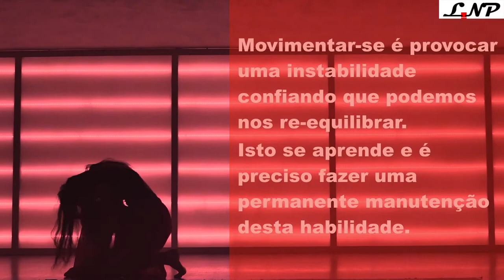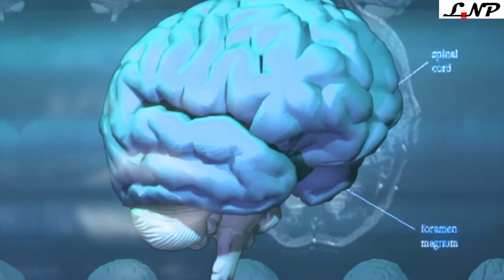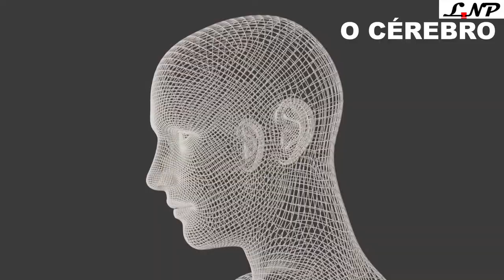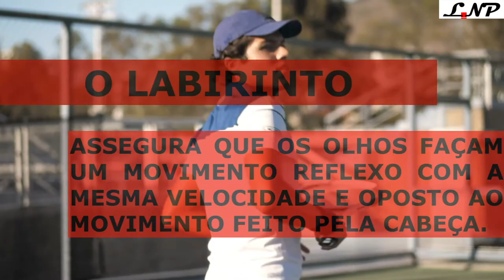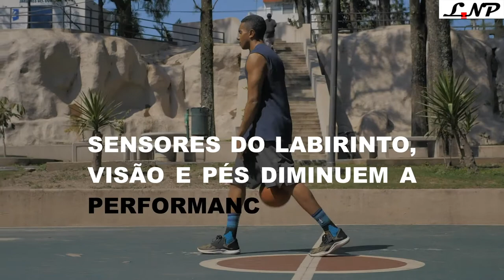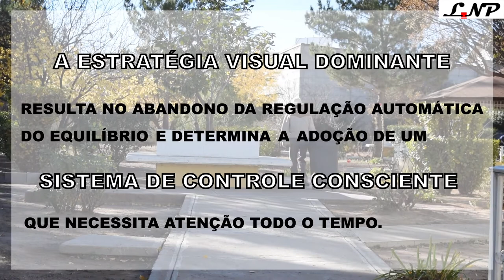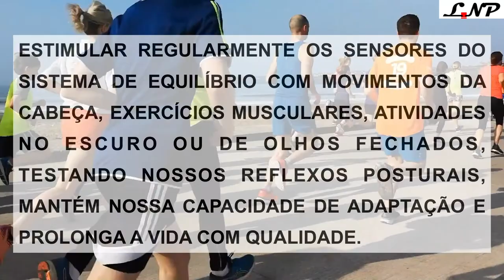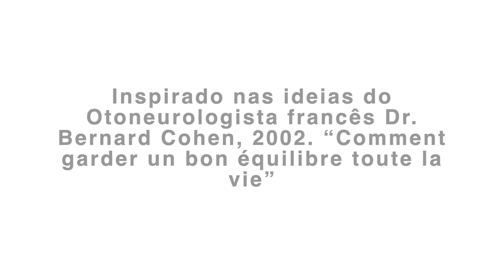Como Preservar seu Equilíbrio toda a Vida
Assim como o olfato e paladar, o equilíbrio é uma função inata que podemos educar e aprimorar. Movimentar-se é provocar uma instabilidade confiando que podemos nos reequilibrar e é preciso fazer uma permanente manutenção desta habilidade.
Possuimos um conjunto de ossos e músculos que realizam os movimentos e outro de sensores que informam continuamente ao nosso cérebro a posição e os movimentos  do nosso corpo e a natureza do ambiente em que estamos. Estes sensores se localizam nos músculos, nas articulações e dentro da orelha interna, o chamado labirinto. Externamente, outros sensores presentes na pele e nos pés identificam as características do solo quando estamos de pé ou sentados. Na retina, informam sobre o ambiente visual próximo ou distante.
Os núcleos vestibulares, estruturas dentro do cérebro, integram todas estas informações de natureza diferente e frequentemente redundantes. Cada pessoa privilegia um sensor ou referência em detrimento das outras e isto pode mudar de um momento ao outro, dependendo da situação. Cada solução adotada tem vantagens e inconvenientes, não existindo um equilíbrio perfeito.
Observamos a plasticidade do nosso equilíbrio permanentemente. Enquanto caminhamos, utilizamos a informação vinda da sola dos pés. Se estamos sentados ou dentro de uma piscina são as informações dos sensores da pele que utilizamos. Quando caminhamos sobre um muro utilizamos sua posição vertical como referencial, mas no escuro ou em grandes espaços, onde as referências visuais estão distantes ou ausentes, os sensores internos articulares e labirínticos me permitem construir uma referência vertical subjetiva.

O cérebro é capaz de compensar a ausência de uma informação assim como resolver o conflito entre informações contraditórias. A sensação de movimento para trás quando parados em um semáforo e o carro do lado arranca, decorre do conflito entre informações visuais e labirínticas. Para um passageiro que lê um livro neste mesmo carro, as informações visuais estáveis também entram em conflito com o movimento do carro detectado pelo labirinto. Nestas situações o cérebro estrategicamente pode negligenciar a informação visual para manter o equilíbrio ou o passageiro pára a leitura, estabelecendo a concordância entre as informações recebidas.

O equilíbrio ideal deve utilizar todas as fontes de informação que possui, desconsiderar, se preciso, um sensor em detrimento de outro e privilegiar uma referência visual ou trocá-la por uma referência interna vestibular quando necessário.

Na perda súbita da função do labirinto a pessoa acometida perde a estabilidade visual e tudo gira quando mexe a cabeça. Ao tentar andar parece um bêbado. Mesmo que o nervo não se recupere jamais, estes sintomas irão desaparecer. O que acontece?

Progressivamente o indivíduo muda seus referenciais, adota novas estratégias de equilíbrio e recodifica toda a programação motora que utilizava para se movimentar. O tempo de readaptação de cada um é proporcional a idade. De algumas horas a um dia para crianças de seis anos, uma a duas semanas para alguém de 30 anos, muitas semanas para os idosos. Movimentar-se  estimulando o uso de outras referências e o desenvolvimento destas estratégias é o elemento essencial para o tratamento da vertigem e dos problemas do equilíbrio.

Nossa capacidade de readaptação se reduz com a idade. Em uma evolução lenta, os sensores labirínticos, visuais e nos pés diminuem a performance, a força muscular diminui e existe um aumento no tempo de reação a uma situação imprevista. A atividade física reduzida com a idade cria um círculo vicioso. Quanto menos movimento e atividade física, mais rápida esta evolução.
Com a imobilidade e a não utilização dos sensores o cérebro interpreta como se estivessem perdidos, em especial os labirintos, especializados no controle dos movimentos rápidos. Apesar de intactos quando avaliados por testes médicos, muitos idosos não utilizam mais seus labirintos e sua função é substituída pela visão. Mobilizados para o controle do equilíbrio, os olhos não podem mais olhar a paisagem e o que acontece no entorno sem correr o risco de se desequilibrar. Progressivamente a utilização da visão como estratégia dominante para manter o equilíbrio leva a mais imobilidade e novo círculo vicioso se estabelece.
A estratégia visual dominante resulta no abandono da regulação automática do equilíbrio e determina a adoção de um sistema de controle consciente que necessita atenção todo o tempo, conduzindo ao isolamento social do idoso.
Se  uma doença afeta a visão ou os sensores nos pés, a rigidez comportamental estabelecida impede a passagem de um referencial a outro e um desequilíbrio em permanência se estabelece.
Estimular de maneira regular todos os sensores do sistema de equilíbrio com movimentos da cabeça, exercícios musculares, atividades no escuro ou de olhos fechados, testando nossos reflexos posturais, mantém nossa capacidade de adaptação e prolonga a vida com qualidade ao envelhecer.